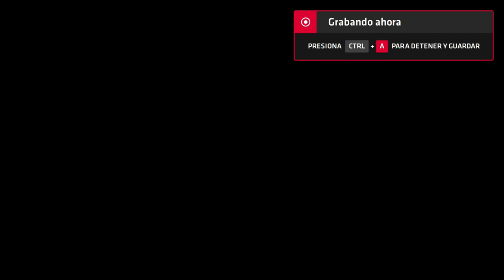Neptune777 Forza MAX New Generation 2020 08 29 3D 25